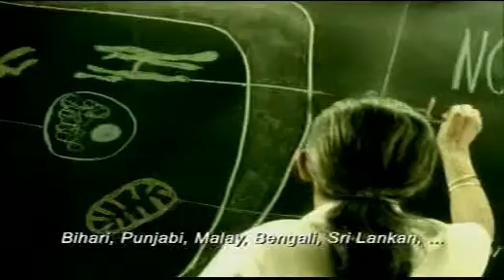Sikkim Manipal University in Delhi